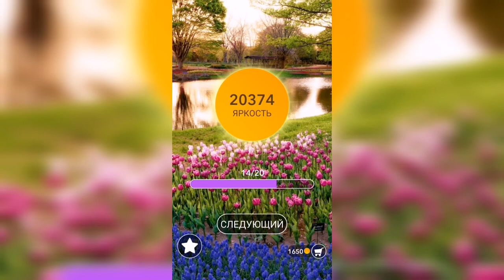Word / Слово Крест: Поиск русского кроссворда / Уровень 604